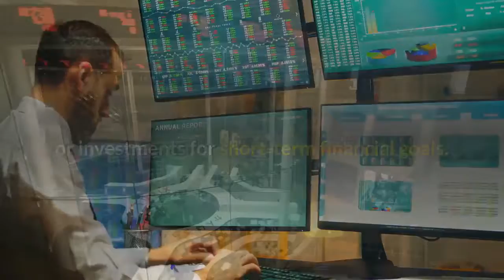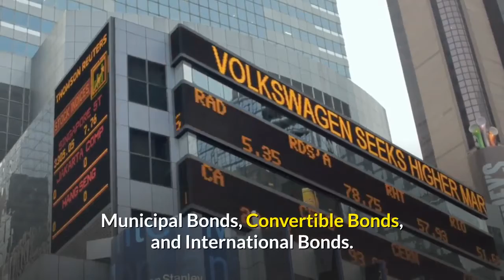The Money Counselor: The Definition of Bonds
Bonds are middle-ground investments. They generally offer higher yields than bank accounts. They also have less volatility than the stock market. That’s why bonds appeal to investors who have safety in mind.

They also appeal to otherwise-aggressive investors who seek diversification or investments for short-term financial goals. Bonds differ from one another according to several factors. These factors are the groups that issue the bonds, which has important associated tax implications, credit quality, and time of maturity.

After people have a handle on these issues, they can think about investing in bond mutual funds, exchange-traded bond funds, and perhaps even some individual bonds. They can be minefields for inexperienced investors. Unfortunately, people may have their work cut out for them while they try to understand what bonds really are and how they are different from each other.

Bond Issuers: Bonds differ a lot in the organizations that issue them. The issuer of a bond is actually borrowing money from the folks who buy the bonds when they’re originally sold. Who issues a bond is hugely important.

Why?

First, it determines how likely the issuer can pay back the bonds’ principal when the bonds mature. Second, the type of issuer determines the taxation of the bond’s interest payments. The major options include Corporate Bonds, Treasury Bonds, Municipal Bonds, Convertible Bonds and International Bonds.